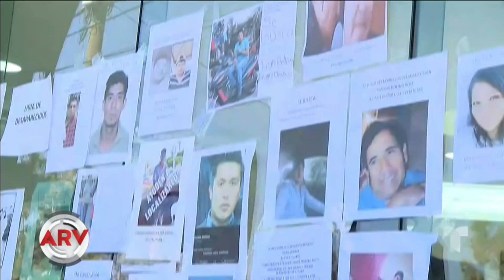Van 90 víctimas por explosión de ducto de gasolina | Al Rojo Vivo | Telemundo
La fuerte explosión en Hidalgo, México, sigue dejando más víctimas por la imprudencia en esta toma clandestina de gasolina.